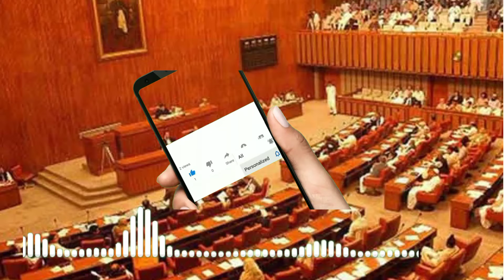Senate State Bank amendment Bill complete story